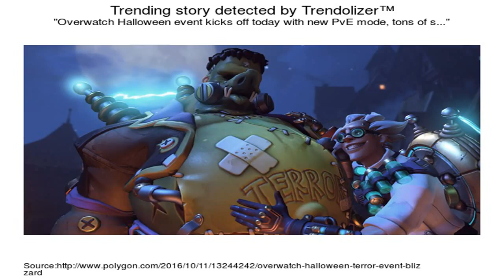MEDIEVALWATCH! | Overwatch Custom Game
For Honor, For Glory. FOR KING DEDEDE! ▻ Worst McCree: ▻ Awesome dudes in this video!

Custom Games are fun and I like to make and mess around with a lot, but what's everyone else up to? ▻ Ghostbusters Custom Game: .

One hit and your done - it's Paintball in Overwatch! ▻ Orisa (New Hero!): ▻ Awesome dudes in this video!

NOTHING MAKES SENSE ANYMORE! ▻ Predator Custom Game: ▻ Awesome dudes in this video!